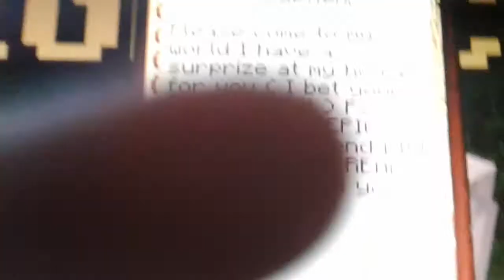A NICE NOTE